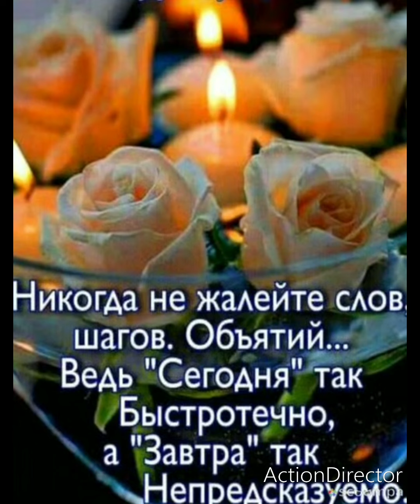Тёплый вечерний привет моим друзьям💙 Добрый вечер💜